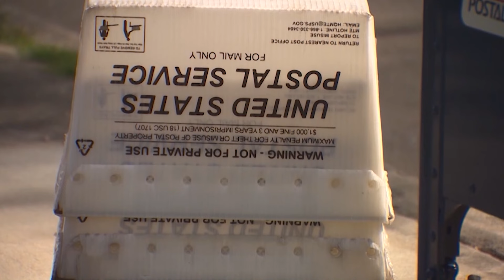Head of USPS on hot seat during U.S. Senate hearing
Postmaster General Louis DeJoy was in the hot seat on Tuesday at a U.S. Senate hearing about ongoing USPS problems that we first told you about in December.